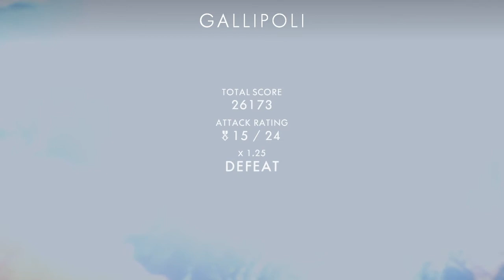55-6 BATTLEFIELD 1™ British Empire - Operations - Achi Baba